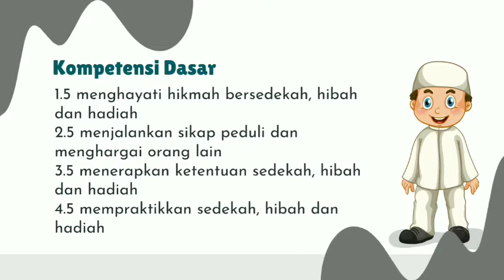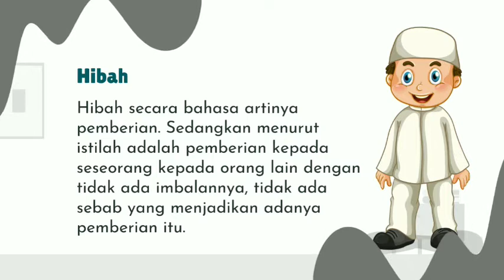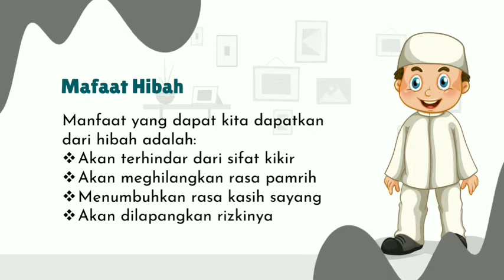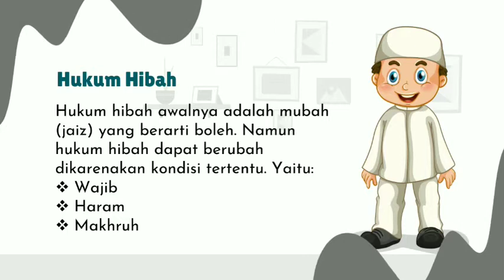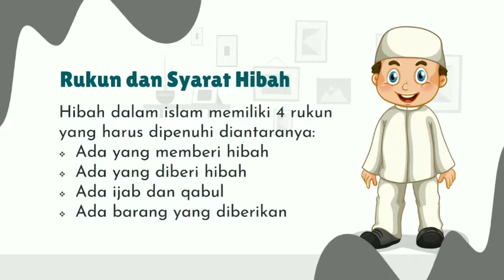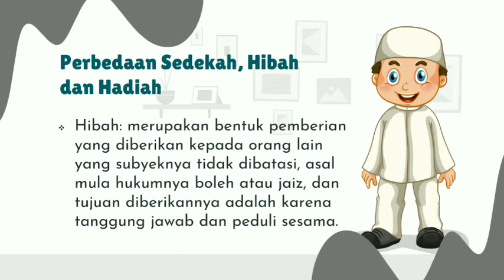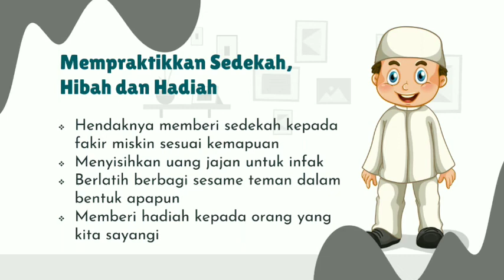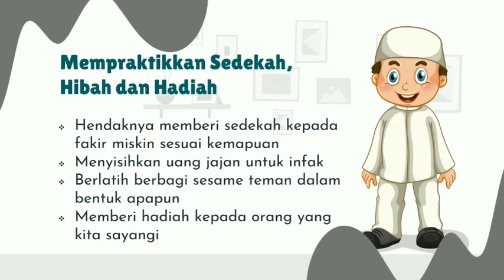Fikih Kelas 8 (Sedekah, Hibah dan Hadiah)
Assalamualaikum
Berikut adalah pembelajaran Fikih kelas 8

Dianjurkan ketika menonton video sambil menyimak buku materi yang sedang dipelajari..

Dan untuk berpartisipasi dalam pelajaran saya yaitu silahkan tulis di kolom komentar dengan contoh format

Nama (kelas) Hadir

Jangan lupa support channel kami juga di